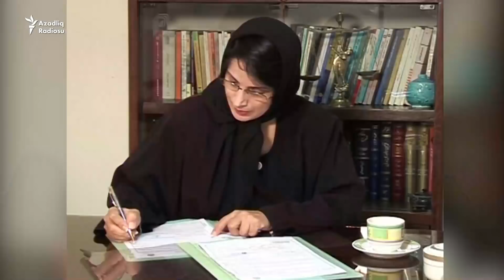Hicaba görə 38 il həbsxana, 148 şallaq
Amnesty International insan haqları təşkilatı bildirir ki, bu, iki “son dərəcə ədalətsiz” məhkəmədən sonra insan haqları vəkilinin toplam cəzasını 38 ilə çatdırır və “hiddət doğuran” hərəkətdir.
Orijinalı burada